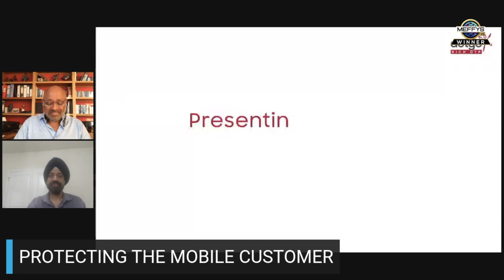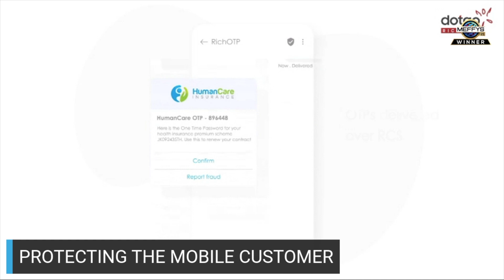MEFFYS 2020 Winner - Richer Mobile Customer Engagement